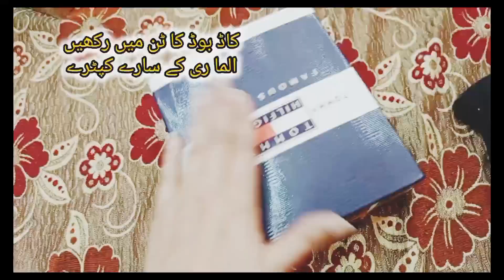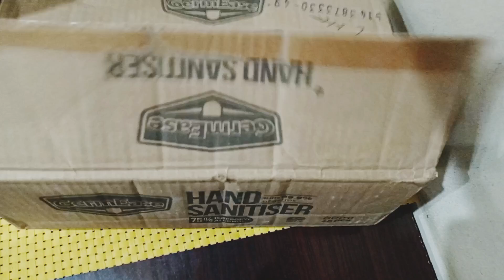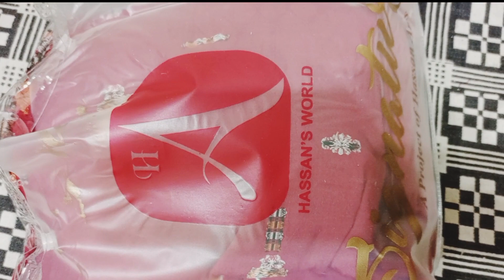Kapron ki Almari Set karne ka tarika|Wardrobe Organization Hacks#organizinghacks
Kapron ki Almari Set karne ka tarika |Wardrobe Organization Hacks |wardrobe organization hacks jo aapka kaam karde aasan#life easy hacks

your quries:

wardrobe organization hacks jo aapk kaam karde aasan.yeh video me dekhiye  wardobe organization tips
closet organization ideas
how to arrange clothes in wardrobe
how to organize clothes easily
 simple tips to get a clean and clutter free closet
 indian small space organization ideas
secret tip to organize closet
wardrobe organization in hindi
how to organise a small closet
wardobe hacks
tips for wardrobe organization
organization ideas
space saving ideas
clothes folding tips
women closet organization aur bhi kai tips aur tricks dekhiye
Maa yeh kaisekarun?
Kapron ki Almari Set karne ka tarika |Wardrobe Organization Hacks
aj mae lai hn almari ko set karny k ideas.
no cost ideas
wardrobe organization
closet organization
wardrobe organisation
closet organization
wardrobe organization tips
wardrobe organization hacks
home organization,wadrobe organization ideas
indian wardrobe organization
small closet organization
no cost home organization ideas
space saving wardrobe ideas
mens wardrobe organization ideas
kids wardrobe organisation
mens wardrobe organisation ideas
how to make wardrobe at home
how to make wardrobe
how to make wardrobe organizer
at home
how to make wardrobe at home with cardboard
how to make wardrobe in sketchup
how to make wardrobe in wall
how to make wardrobe clothes organizer
how to make wardrobe with
cardboard
how to make wardrobe in minecraft
how to make wardrobe for barbie doll
wardrobe organisation ideas
wardrobe organization
wardrobe organisation
wardrobe organization ideas
wardrobe organisation ideas
wardrobe organisation hacks
wardrobe organiser amazon
almari organisation ideas
almari me joty rakhne ka tarika
Clothes Folding Hacks
Easy Way to Fold Cloth Perfectly
कपड़ों को घड़ी/तय करने के आसान तरीके 😊
20 space saving clothing folding ideas
clothes Folding hacks,cloth folding tips,cloth folding tricks,how to fold cloth perfectly,how to fold clothes,easy way to fold clothesKapron ki Almari Set karne ka tarika
Wardrobe Organization Hacks
clothes Folding hacks
 cloth folding tips
 cloth folding tricks
how to fold cloth perfectly
how to fold clothes
easy way to fold clothes
Kapron ki Almari Set karne ka tarika
Wardrobe Organization Hacks

لونگ کا تیل لمبے/گھنے بالوں کے  لیے Clove oil for hair growth# clove oil